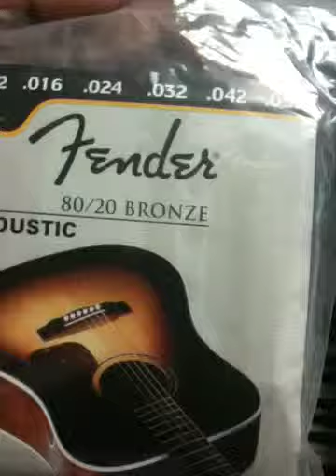Anita Baker's "Sweet Love" - Guitar / Piano / Vocal By Samuel F. Campnell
When I study a artist it makes me feel like they're right there guiding and coaching me along giving me the confidence to try again. I love to make that cocktail sound piano; jazzed with a smooth R&B composition and a sweet and beautiful strong vocal.

Hear is a link to Ms. Anita Baker's "Sweet Love" this is her's, the real, deal: